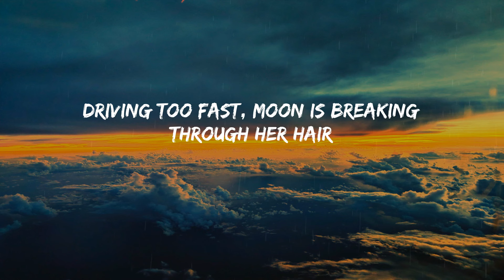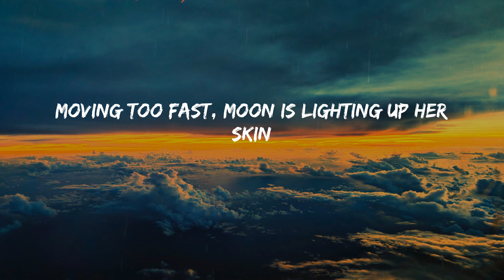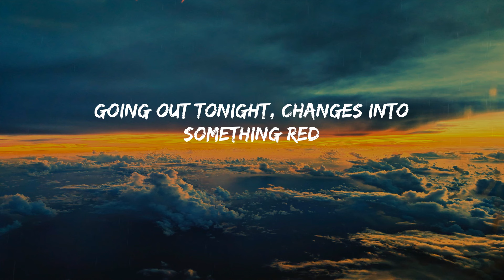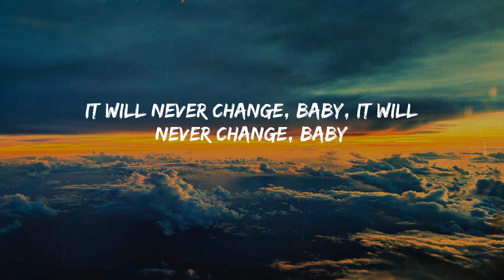Night Changes - One Direction (Lyrics)